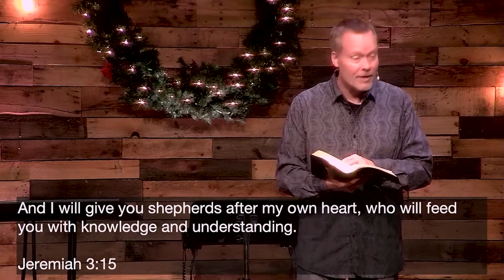Shepherds Keeping Watch (1st Peter Part:11)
God has designed every local church to be governed by a group called the Elders. Peter takes a moment in his letter to address these church leaders and remind the congregation of the importance of their role and our responsibility to support them.